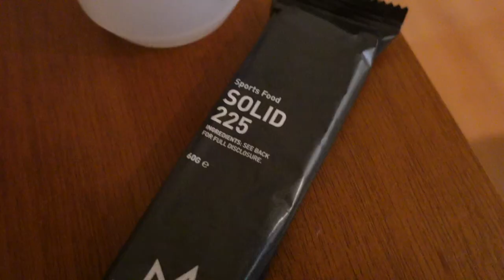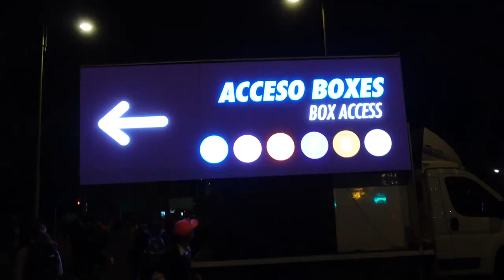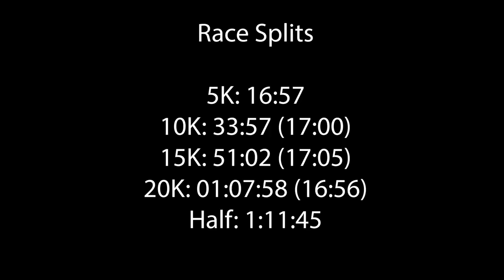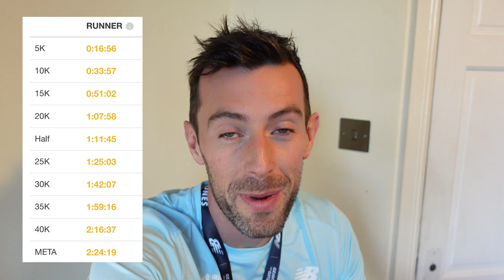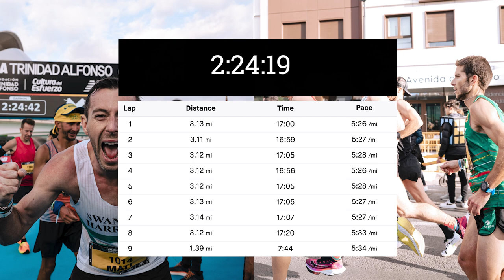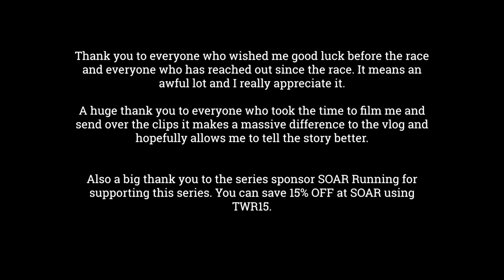CAN I GO SUB 2:29 after 6 YEARS OF TRYING: VALENCIA MARATHON 2022 RACE VLOG!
Valencia Marathon 2022 Race Day! With a PB of 2:29 and 6 years of trying to break it I go ALL IN at Valencia Marathon 2022. Find out how the race day went?

Video credits:  Valencia Marathon and loads of amazing people that were in Valencia.